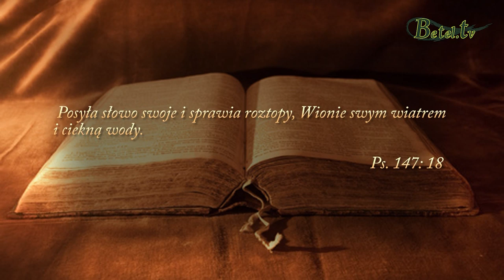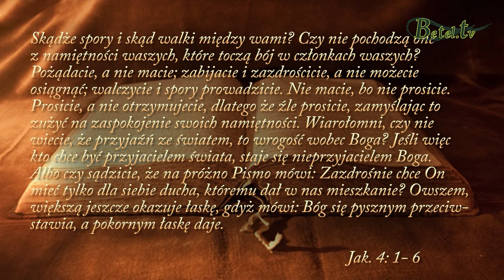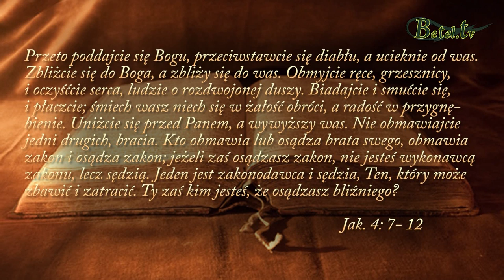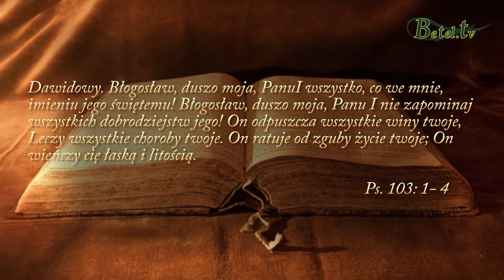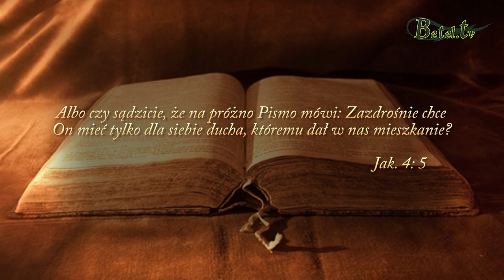26.01.2020- Bóg chce mieć nas dla siebie- Janusz Cieślar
Często zdarza się, że jako wierzący ludzie potrafimy prosić, lecz nie umiemy przyjąć. Odchodzimy, nie poświęcamy Bogu czasu. Jednakże On w swej łasce pragnie nas obdarowywać. Niebiańskiemu Ojcu zależy na swoich dzieciach, zazdrośnie chce mieć nas tylko dla siebie. Powinniśmy być gorliwi w modlitwie, a także podporządkować naszego ducha, duszę oraz ciało Bogu. Spędźmy z Nim czas, zasiądźmy do stołu, przyjmijmy Jego obfitość.